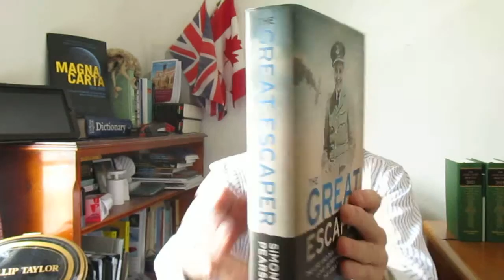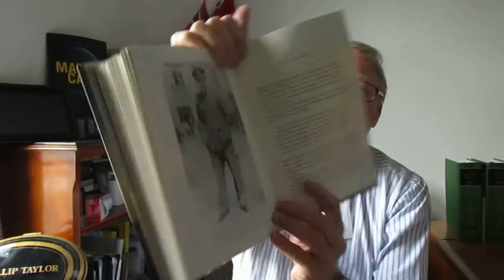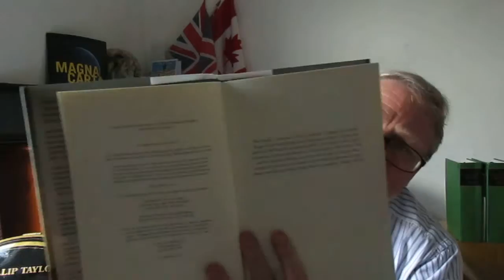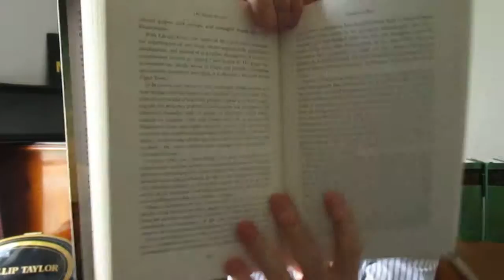The Great Escaper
BOOK REVIEW

The Life and Death of Roger Bushell
Love, Betrayal, Big X and the Great Escape

By Simon Pearson

HODDER & STOUGHTON
In Association with the Imperial War Museums

ROGER BUSHELL: A GREAT INTELLIGENCE ASSET. LET’S HOPE THE GOVERNMENT WILL ONE DAY EXPLAIN WHAT REALLY HAPPENED AND THE ESCAPE’S IMPACT ON THE WAR

Most people are familiar with the story of ‘The Great Escape’ from the book written by Paul Brickhill which was permitted to be published in 1950, and the later blockbuster film produced in 1963- ‘a good film’ said Sydney Dowse, but a film nonetheless.

What most people do not realise are the surprising efforts made by the government initially to prevent publication of the story, and the continued secrecy surrounding what went on after the escape in March 1944 as D Day and the end of the war approached. Anthony Eden made a statement in the Commons committing the British government to find and punish the murderers of the fifty airmen, including Bushell, involved in the escape.

“The Great Escaper” is the first full biography of Bushell. It’s an uplifting statement of what can be achieved against the greatest odds, and with such sad turns of event thrown in along the way, all of which are unfortunately true. Simon Pearson’s work will remain the definitive account for many years to come until the remaining official papers are eventually released in the middle of this century possibly, if at all, if the public are going to be allowed to see them.

Pearson has produced an excellent, well researched and documented account of a most remarkable man taken from the papers in the IWM Bushell archive now available, and substantial interviews.

What we have with the biography is a much more rounded picture of Roger as a man: a most useful portrait as so few people remain alive who knew him, and after the various smatterings of the story appeared in other books.

Brickhill had much trouble publishing his book at the end of the war. The nobbled, probably fake, dispatches originating from Sweden, printed in “The Daily Telegraph” using most ridiculous aliases like ‘Wing Commander Smith’, have unfortunately assisted the build-up of some silly myths about “Operation 200” or The “Great Escape” as it is now known.

The question really is what the security services still have to protect (or hide) as only two escapers are actually alive as we write this review in May 2015 and disclosure would be historically fascinating to read.

M19 will, we hope, one day open up all the files, especially on the early part of Roger’s imprisonment in Germany as the public should know more about this man and the exceptional people involved, some of whom we have met. The other uncomfortable issue which remains is the lack of a proper award for Bushell and Pearson covers this sensitively.

It is evident to many that Bushell deserved a DSO for the brilliance of this operation (with only the occasional moaner mentioned in the book) but he didn’t get it or any proper recognition for the achievement of “Operation 200”: 3 airmen got home.

What Bushell did for us, now partly explained over 100 years since his birth and 70 years on from the breakout is worth much more than any medal.  Unfortunately there are still so many things missing in this story, especially covering its important intelligence aspects, including Bushell’s time in Prague of which there has been some discovery of further information but much more still hidden.

One thing is for sure, the story of “The Great Escape” will not go away. To meet the people involved, and go to the places where these events took place opens up this valiant story to the very hearts of courage and inspiration displayed by the participants and given to many readers in new generations interested in military history… and rightly so.

Like visiting the Moon in 1969, it’s scarcely possible for some to comprehend how “Operation 200” was conceived and conducted unless you have been there: but it was and there’s a museum at Zagan. We will get some fascinating answers one day to complete the generous picture painted by Pearson of this most remarkable and likeable barrister from Lincoln’s Inn.

Thank you… this story is to be continued (one day) if MI9 permit!